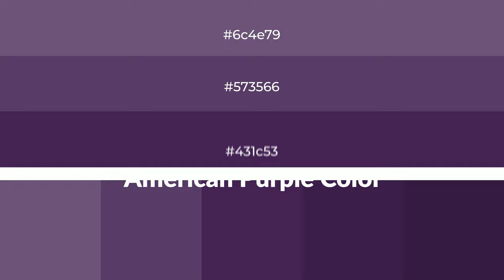Shades & Tints of American Purple color 431c53 A Cool Violet color 3b1849 #341540 #573566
Shades of American Purple color 431c53 Cool Shades of American Purple color with Violet hue for your project!

Shades
Hex 3b1849

Tints
Hex 573566